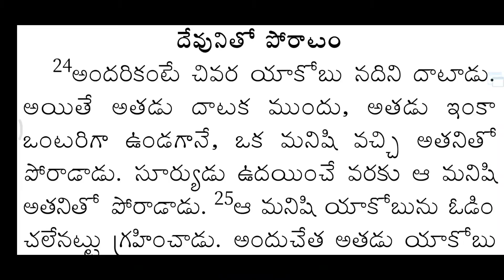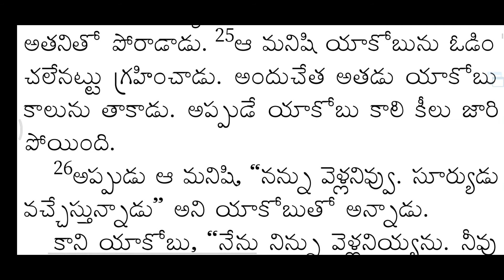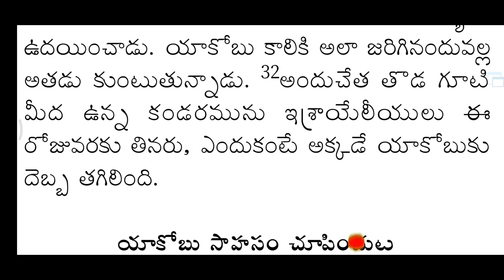యాకోబు దేవునితో పోరాడటం|Genesis Chapter32|EASY BIBLE IN TELUGU|Today'sJesus promise|Holybible Telugu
Bible
The Old Testament contains 39 (Protestant), 46 (Catholic), or more (Orthodox and other) books, divided, very broadly, into the Pentateuch (Torah), the historical books, the "wisdom" books and the prophets.

Genesis (50 Chapters)

Exodus (40 Chapters)

Leviticus (27 Chapters)

Numbers (36 Chapters)

Deuteronomy (34 Chapters)

Joshua (24 Chapters)

Judges (21 Chapters)

Ruth (4 Chapters)

1 Samuel (31 Chapters)

2 Samuel (24 Chapters)

1 Kings (22 Chapters)

2 Kings (25 Chapters)

1 Chronicles (29 Chapters)

2 Chronicles (36 Chapters)

Ezra (10 Chapters)

Nehemiah (13 Chapters)

Esther (10 Chapters)

Job (42 Chapters)

Psalms (150 Chapters)

Proverbs (31 Chapters)

Ecclesiastes (12 Chapters)

The Song of Solomon (8 Chapters) Song of Songs

Isaiah (66 Chapters)

Jeremiah (52 Chapters)

Lamentations (5 Chapters)

Ezekiel (48 Chapters)

Daniel (12 Chapters)

Hosea (14 Chapters)

Joel (3 Chapters)

Amos (9 Chapters)

Obadiah (1 Chapter)

Jonah (4 Chapters)

Micah (7 Chapters)

Nahum (3 Chapters)

Habakkuk (3 Chapters)

Zephaniah (3 Chapters)

Haggai (2 Chapters)

Zechariah (14 Chapters)

Malachi (4 Chapters)

New testament
New TestamentEditEdit

Matthew (28 Chapters)

Mark (16 Chapters)

Luke (24 Chapters)

John (21 Chapters)

Acts (28 Chapters)

Romans (16 Chapters)

1 Corinthians (16 Chapters)

2 Corinthians (13 Chapters)

Galatians (6 Chapters)

Ephesians (6 Chapters)

Philippians (4 Chapters)

Colossians (4 Chapters)

1 Thessalonians (5 Chapters)

2 Thessalonians (3 Chapters)

1 Timothy (6 Chapters)

2 Timothy (4 Chapters)

Titus (3 Chapters)

Philemon (1 Chapter)

Hebrews (13 Chapters)

James (5 Chapters)

1 Peter (5 Chapters)

2 Peter (3 Chapters)

1 John (5 Chapters)

2 John (1 Chapter)

3 John (1 Chapter)

Jude (1 Chapter)

Revelation (22 Chapters)

m.me/teluguineasybible